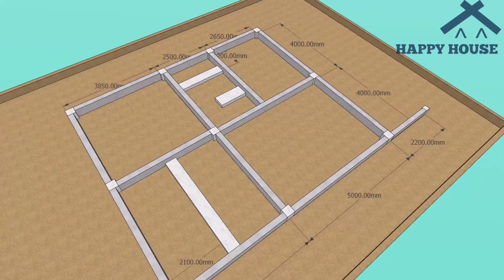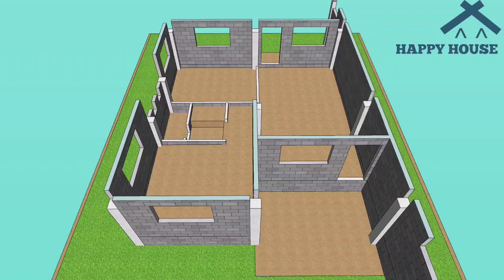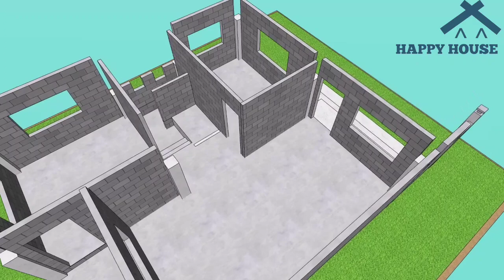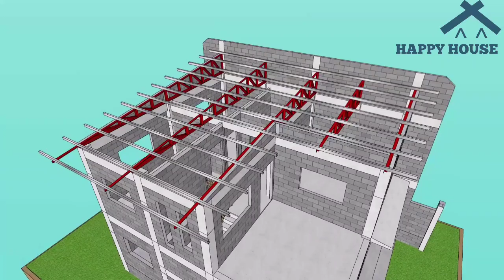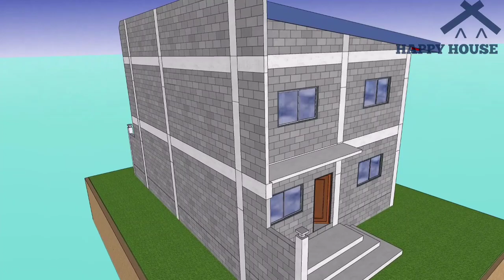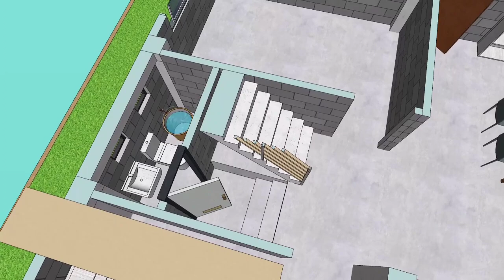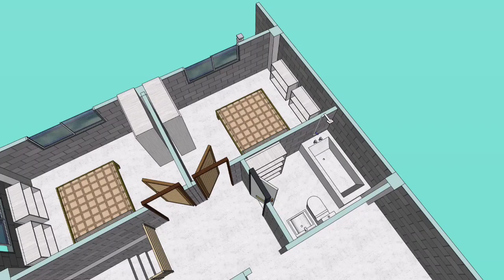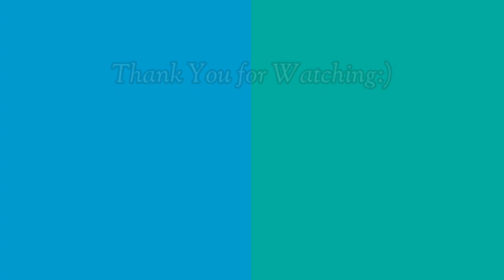8mx9m - 4 Bedroom House Design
8mx9m - 4 Bedroom House Design - 3D Presentation of a simple small house design in the Philippines.

Hello guys this video gives an overview how will your Simple 8x9m house will look like in the process of building a Small house. This small space house of 8x9m house plan have

+4 Bedrooms

+Living Area

+Balcony